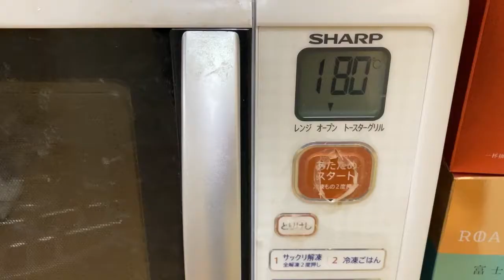簡単ふわふわ ダチョウの卵で美味しいシフォンケーキ【美里オーストリッチファーム】【レシピ】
楽しみながらダチョウのことを学ぶ企画・イベント動画です。
あまり知られていないダチョウの魅力を発信していきたいです！

ダチョウの卵のシフォンケーキ（18cmのシフォン型）
〇材料
ダチョウ卵黄　100g
ダチョウ卵白　150g
小麦粉　90g
砂糖　80g（卵黄に混ぜる40g、卵白に混ぜる40g）
油（サラダ油など）　40g
水　40g

〇余った卵黄・卵白の冷凍保存
卵白→ジップロックなどに入れて空気を抜き、冷凍庫へ
卵黄→卵黄重量の20%量の砂糖を加えて混ぜ、ジップロックに入れ空気を抜いて冷凍庫へ
※解凍は200wレンジで火が通らないように様子を見つつ温めます。

〇作り方
①卵白は使う直前まで冷蔵庫へ入れておく。
②卵黄をほぐし、砂糖40gを加えて泡立てる。
③油を数回に分けて入れ、もったりするまで泡立てる。
④水を入れて混ぜ、さらに小麦粉をふるい入れて泡立てる。
（お好みでバニラエッセンスを入れても◎）
⑤卵白をほぐし、白っぽくなるまでハンドミキサーで泡立てる。
⑥砂糖40gを3回に分けて入れ、角が立つまで卵白を泡立てる。
⑦④と⑥を合わせ、ゴムベラで混ぜる。
⑧シフォン型に、低い位置・1か所からゆっくりと⑦の生地を流し入れる。
（テフロン加工の型では、型に薄く生地を塗ると失敗しにくい）
⑨予熱した180℃のオーブンで45分焼く。
⑩焼きあがったら、すぐに逆さまにして（瓶などに差すと良い）冷ます。
⑪粗熱が取れたら型のまま冷蔵庫で冷やす。
⑫型から外して盛り付けて完成。

【美里オーストリッチファームについて】
埼玉県の県北でダチョウ牧場を営んでいます。

・自社オンラインショップ

茨城県のダチョウ王国ではありません( ´∀｀ )
語源はオーストラリア、あるいはオーストリアに関係があるのかと思いきや関係は無く、
ラテン語のStruthio（ダチョウ）がその由来と言われています。
ダチョウと聞くとダチョウ倶楽部の方々をイメージする方も多いのではないでしょうか？
関係ないですけども…ｗ
レシピも多数でていますので気になる方はコメントください！